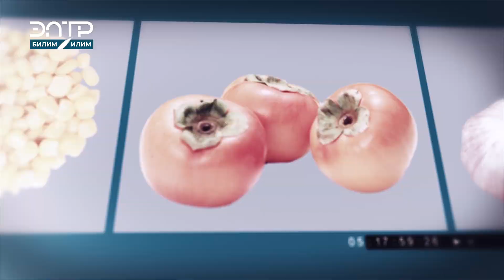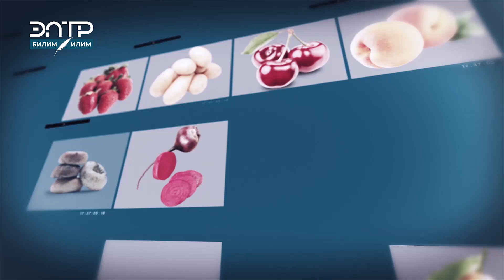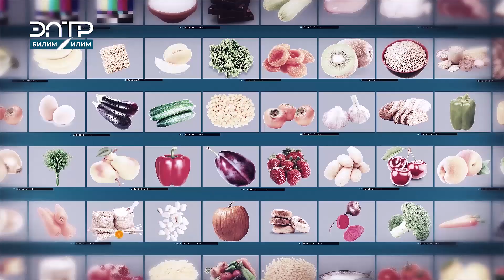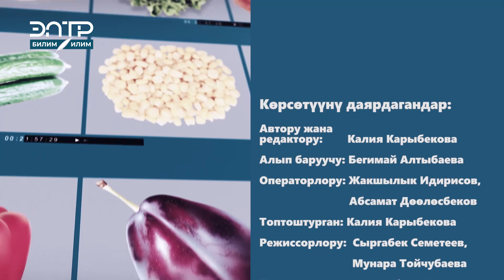ЭНЕ СҮТҮ. ЭМЧЕК ЭМИЗҮҮНҮН МААНИСИ. ЭНЕ БАЛАНЫН ТАМАКТАНУУСУ.